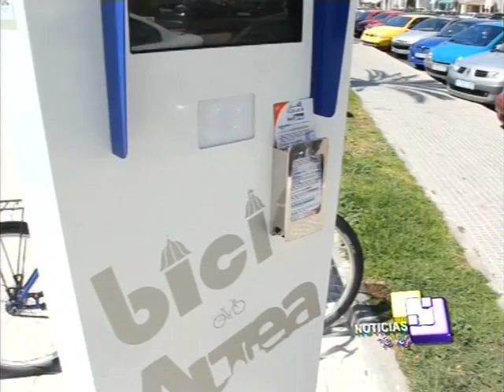CITA con la ACTUALIDAD_230513_B2_(NOTICIAS Tv Benidorm)